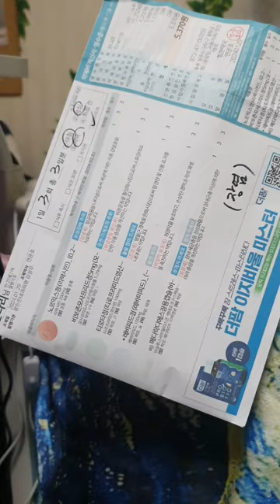장염 걸리고 배탈 난 날